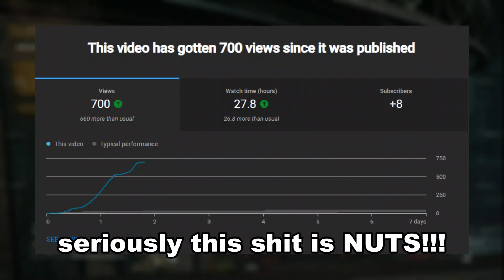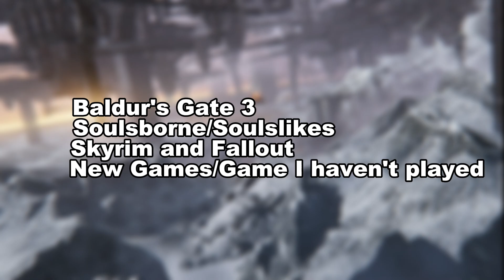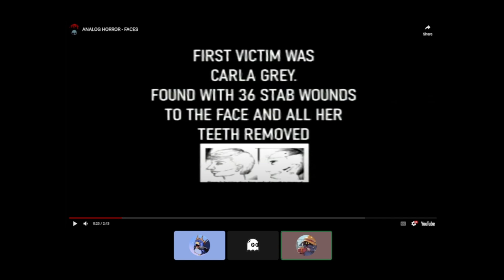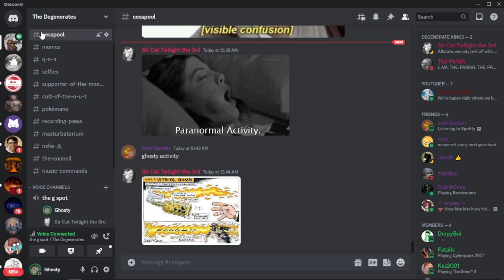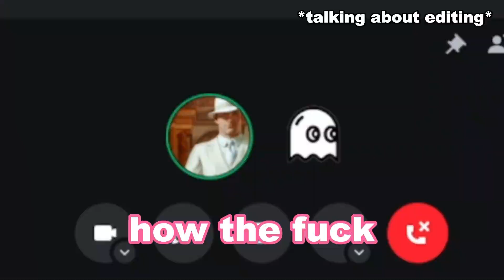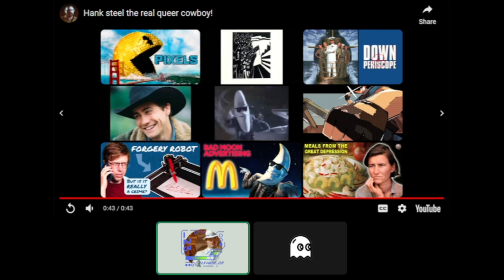Ghosty's Best of 2023